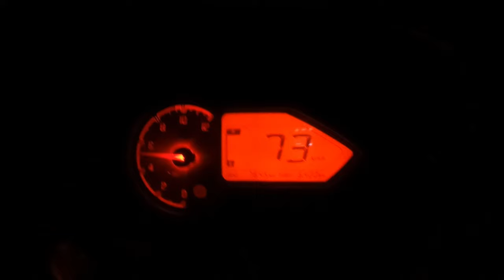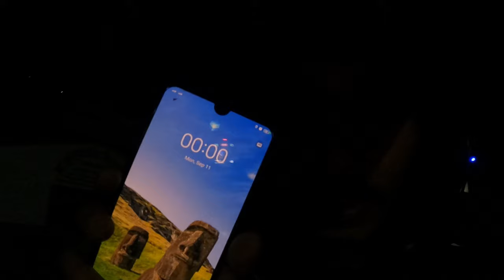Getting Married With HER😍 Syangja Sasurali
Today:-
Bhalupahad
Bhalu Pahad , Syangja | Drone video
Syangja Video